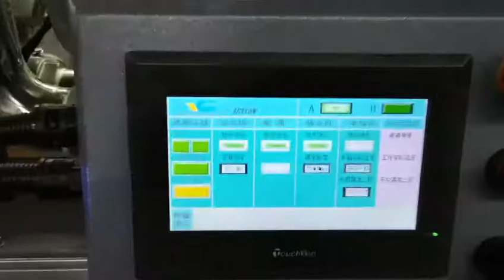Round rod coloring UV painting vacuum painting machine